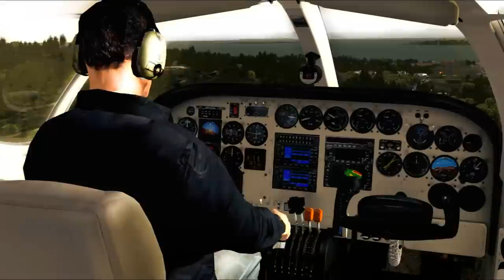Cessna C340 II|HD Arrival at Orcas Island| Realistic FSX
Enjoy a smooth landing at Orcas Island airport aboard the Cessna C340 II, as real as it gets, in Flight Simulator X! Take a look at the amazing quality airport, made by ORBX, as well as the amazing quality of the aircraft made by Carenado, and feel like you are really there, inside the plane, or at the airport, watching it as it beuatifully lands!

Airplane: Carenado Cessna C340 II

Scenery: ORBX Orcas Island Airport

Add-ons: Real Enviroment Xtreme, FS Recorder, Fraps